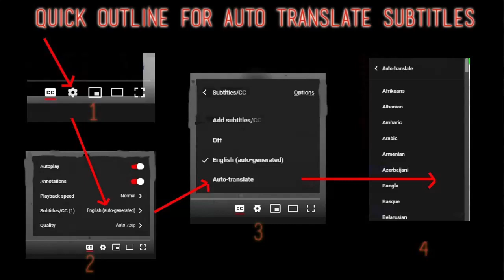Seru Giran Reaction - A Los Jóvenes De Ayer - Full Version Requested! Top TUNE!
I React to Seru Giran A Los Jóvenes De Ayer (Remastered)